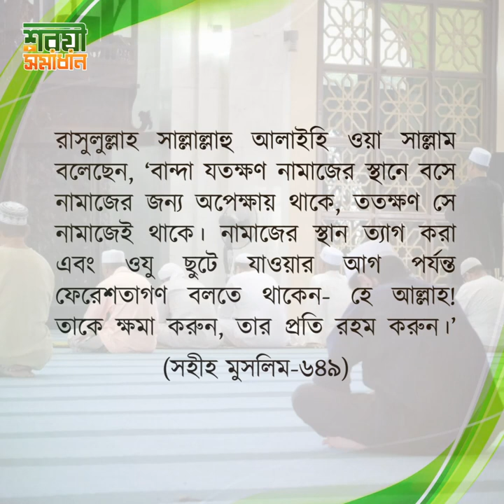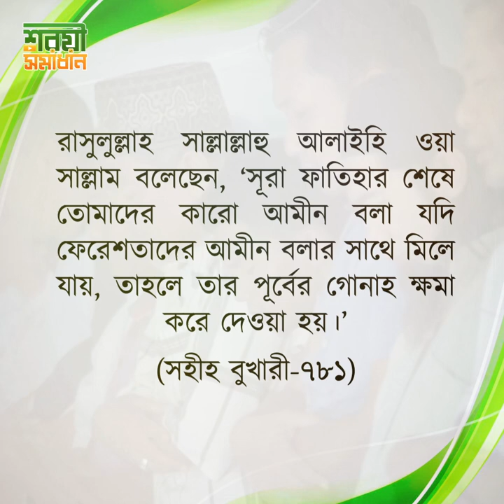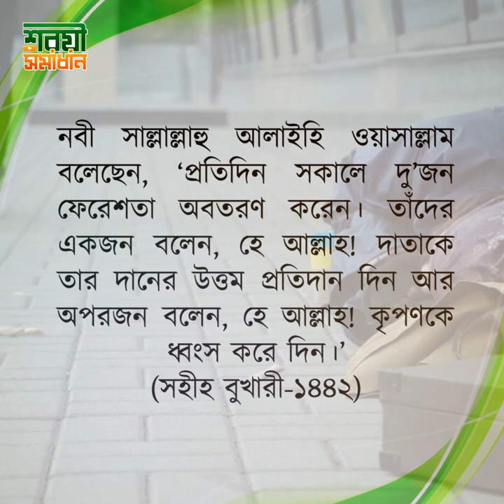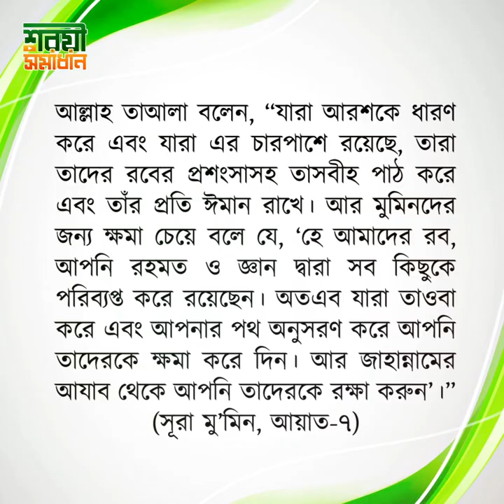যাদের জন্য আল্লাহর ফেরেশতারা দু'আ করেন! শরয়ী সমাধান II Sheikh ahmadullah live